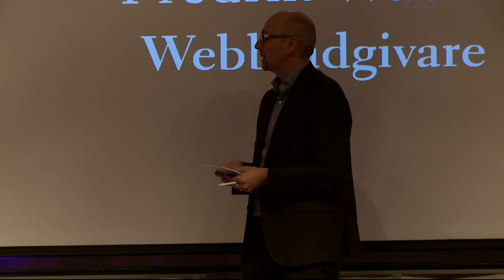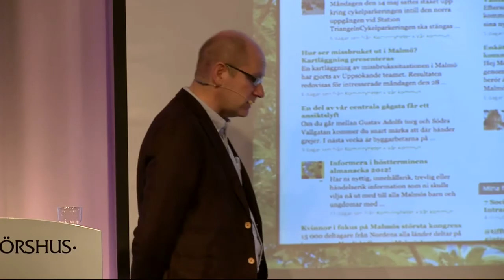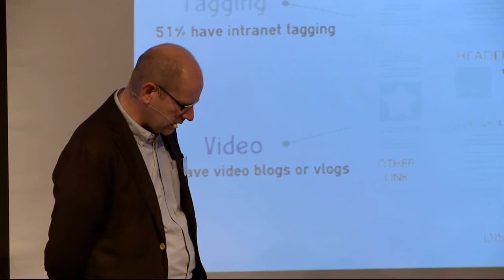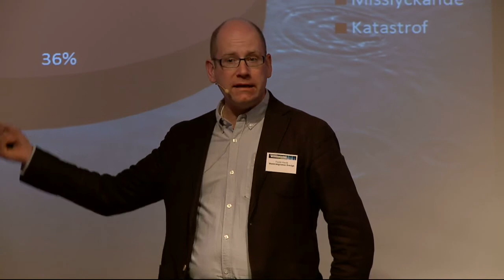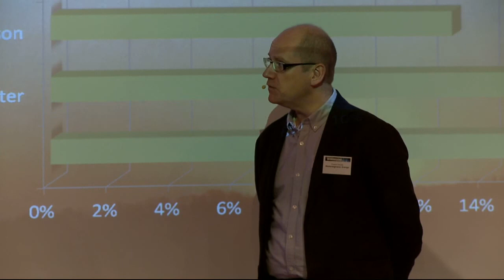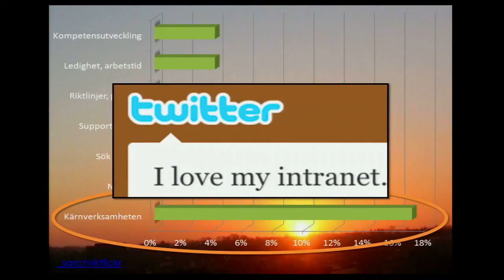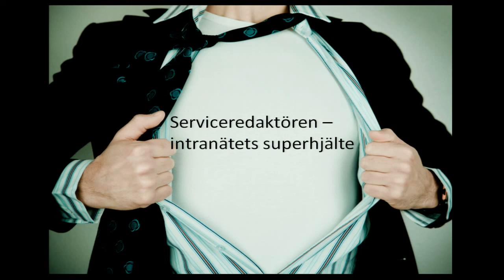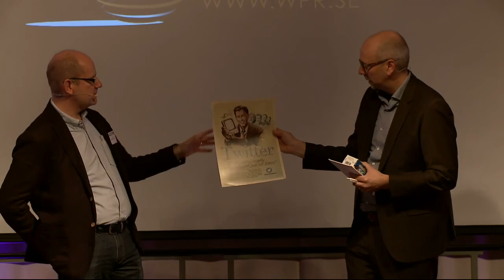Fredrik Wackå på Webbdagarna Malmö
"Det moderna intranätet: Ett steg tillbaka för att kunna susa framåt"

Våra interna sajter lever i ljuset av webbens ständiga utveckling. Design, mobilt, transparens, de sociala möjligheterna -- exemplen är många. Men megatrenden är höjd ovanför dessa detaljer. Fokus har äntligen skiftat till frågan vi borde ställt sen intranätens födelse: Hjälper det oss att göra jobbet snabbare och bättre?